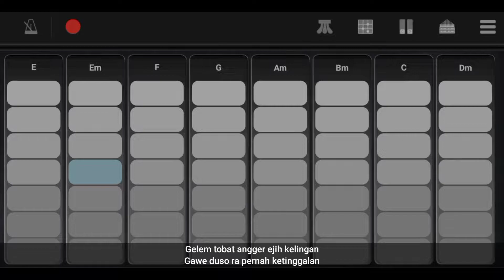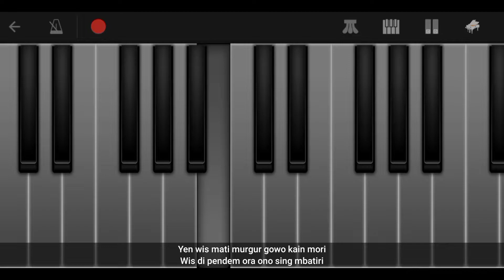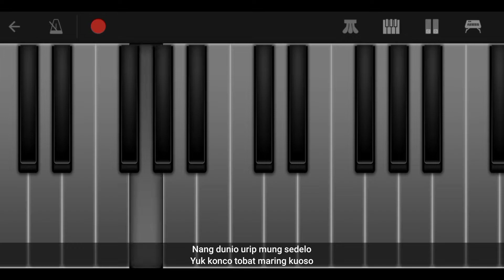Mari Tobato | Wahyu Gayajari cover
Ya ee, kali ini gua coba mengcover lagu yang berjudul "Mari Tobato" dari "LAONEIS BAND" lagu ini mengingatkan kita para Muslim/Muslimah untuk segera bertaubat ya. Mohon maaf bila ada kekurangannya. Semoga kalian suka & terhibur.

Disarankan untuk memakai headset/pengeras suara lainnya.

Terimakasih.